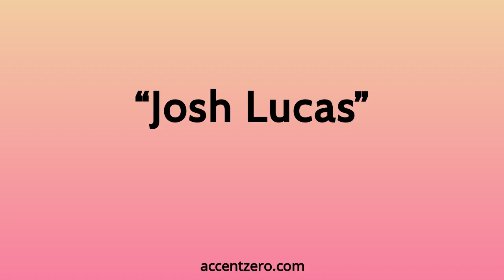Pronounce "Josh Lucas" - Chinese accent vs. native U.S.